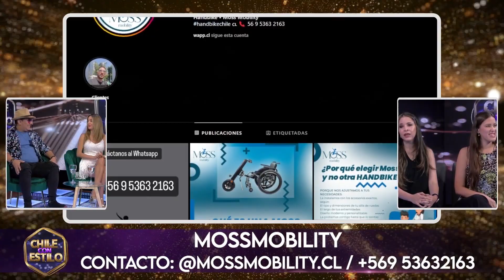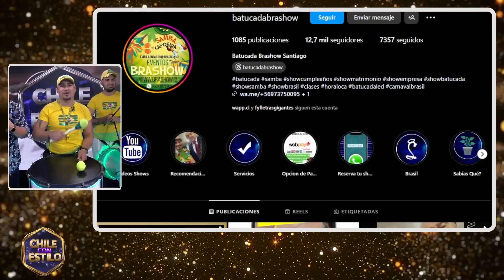CHILE CON ESTILO - CAPITULO #7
En este séptimo capítulo de Chile con Estilo, tenemos grandes invitados.
No te lo pierdas, “Chile con Estilo” .